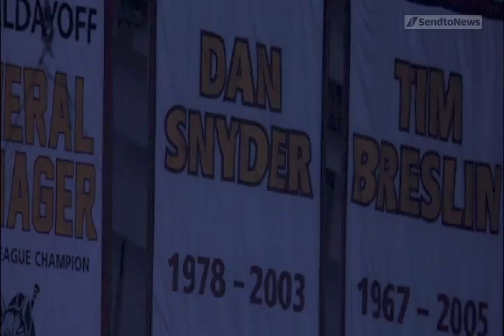Marlies Highlights - April 19, 2015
Highlights from the Marlies vs. Chicago Wolves game. Marlies won 5-2.